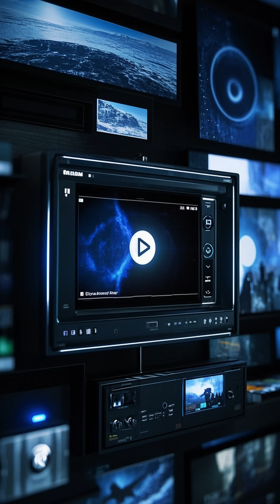Mind Blowing FACTS Behind the Fermi Paradox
Explore the mind-blowing facts behind the Fermi Paradox, a phenomenon that has left scientists and theorists baffled for decades. From the possibility of advanced civilizations self-destructing to the idea that we're simply not looking for signs of life in the right way, we delve into the most fascinating and plausible explanations for the Fermi Paradox. Join us on this journey as we unravel the mysteries of the universe and try to answer the question that has haunted human curiosity for centuries - are we alone in the universe?